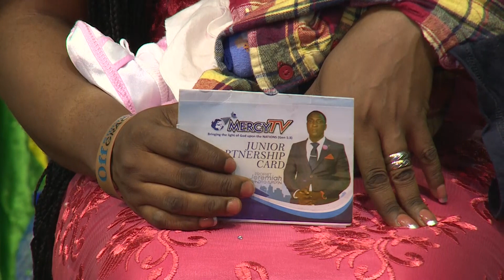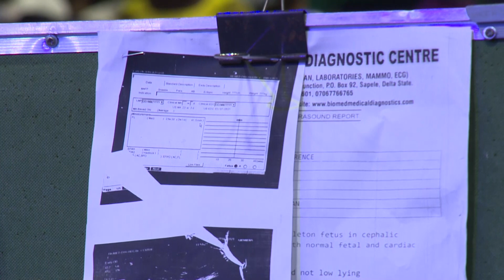DON'T MISS THE I MUST CARRY MY SAMUEL PROGRAM AND THE DOUBLE GRACEmp4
DON'T MISS THE I MUST CARRY MY SAMUEL PROGRAM AND THE DOUBLE GRACE